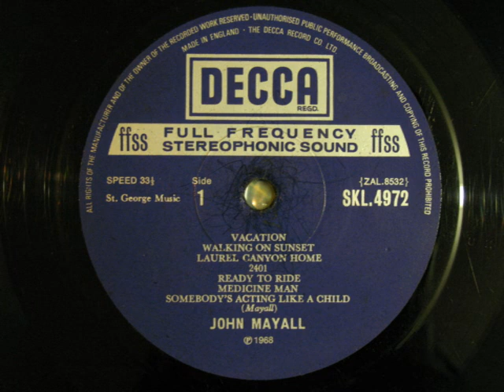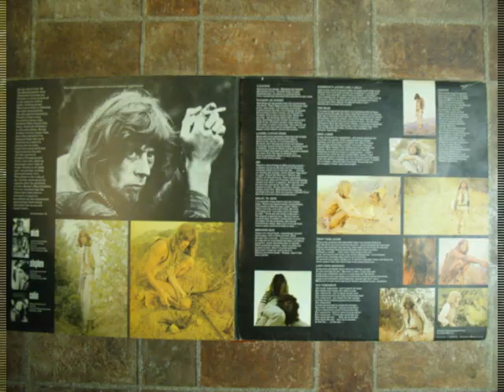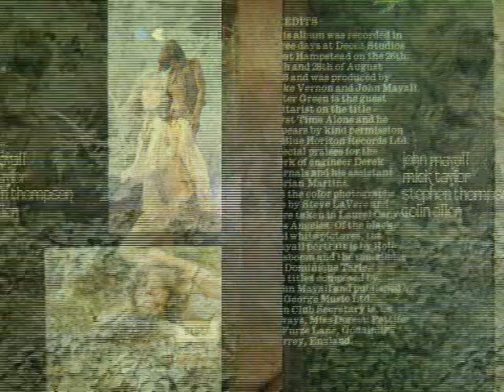John Mayall - Medicine Man - Blues from Laurel Canyon - 1968 -